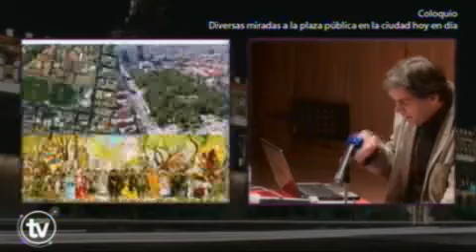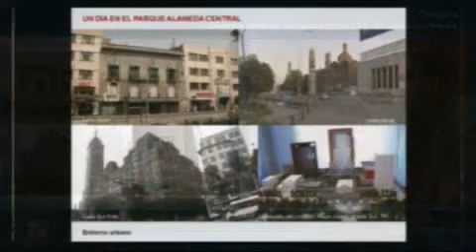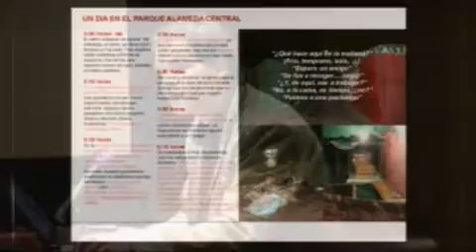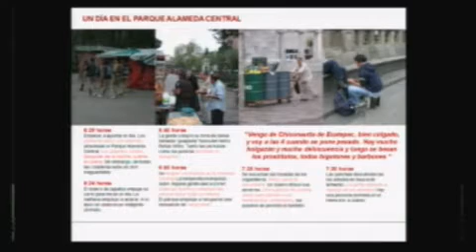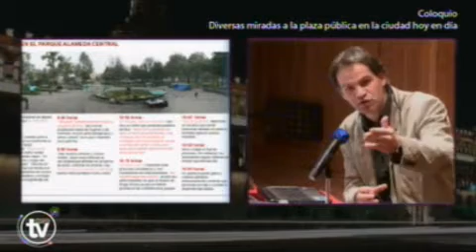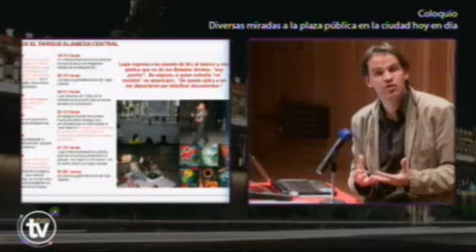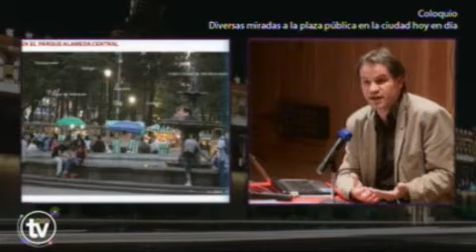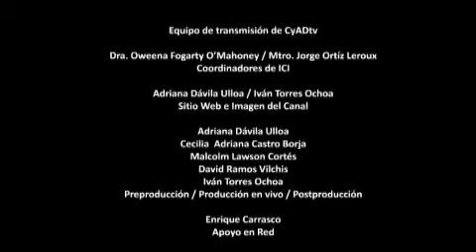CHRISTOF GÖBEL Un día en el Parque Alameda Central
CHRISTOF GÖBEL

Un día en el Parque Alameda Central
DIVERSAS MIRADAS A LA PLAZA PÚBLICA EN LA CIUDAD HOY EN DÍA. Coloquio Internacional
Del 19 al 21 de septiembre de 2012
Producción: CyADtv 2012